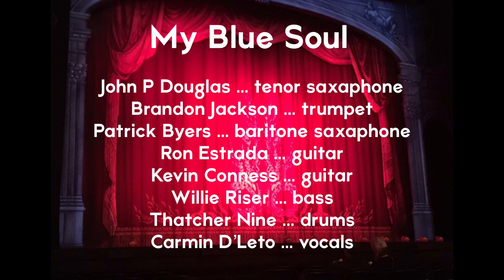“Little Sister” cover by My Blue Soul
Just some great fun with My Blue Soul's new release: Little Sister. Please enjoy this horn-infused version of a classic.

John Douglas ... tenor sax and solo
Brandon Jackson ... trumpet, horn arrangement
Pat Byers ... baritone sax
Ron Estrada ... guitar
Kevin Conness ... guitar
Willie Riser ... bass
Thatcher Nine ... drums
Carmin D'Leto ... vocals

Recorded October 2019 at Get Real Rob Prestion engineer
Mixed and Mastered by Bruce Leighton for Data Stream
produced by Dean Leto
photos by Jamie Valladao and Flo Leto

Black people created Rock & Roll
Black Lives Matter
White silence is violence.